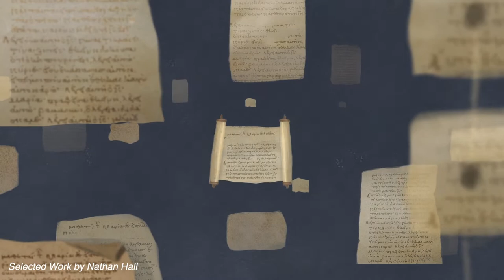FILM CHATS 2: Nathan Hall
Nathan Hall is the CEO of Simple Story, an award-winning video marketing agency. By crafting dynamic marketing campaigns, Nathan helps brands such as Proctor & Gamble, Royal Bank of Canada, and Shutterstock connect with their audiences.

In this podcast, Nathan explains how he helps his clients see the power of storytelling. He shares how critical it is for Black youth to see people that look and speak like them reflected in the media.

Nathan continues to use his presence and influence to push boundaries, empower others, and make a path for those coming after him.

Hosted by Samphe Ballamingie, emerging filmmaker, and Carleton University graduate.

Presented by the Digi60 Filmmakers' Festival, with support from SAW Video